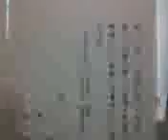小沢昭一さんありがとう！千日谷会堂御葬儀に参りました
ラジオへの御復帰をずっとお待ちしていました。奥様、御長男、御長女の方に万座温泉豊国館展示室の御報告を遅ればせながらさせていただきました。加藤武さんにも御報告をしました。御焼香の後御邪魔かと思いコーヒーショップにて休息しました。店を出て会堂に戻ると出棺でした。ハーモニカの「丘を越えて」に遅れれて小沢昭一さんは黄泉の国に旅立たれました。加藤秀俊先生にも御挨拶をいたしました。先生の御本を読み、大学での専攻を人文学部人間関係学科にしたこともお話しさせていただきました。小沢昭一さん、本当にありがとうございました。